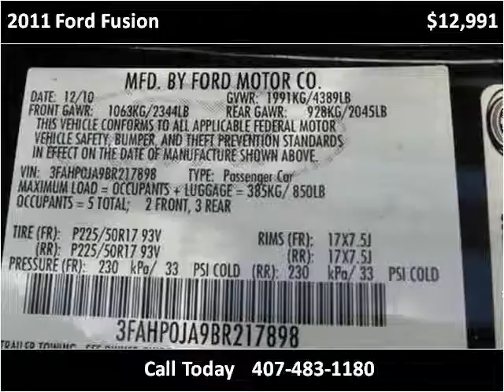2011 Ford Fusion Used Cars Kissimmee FL